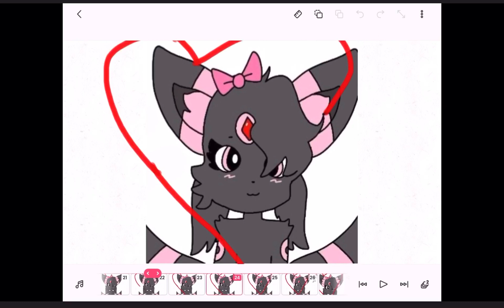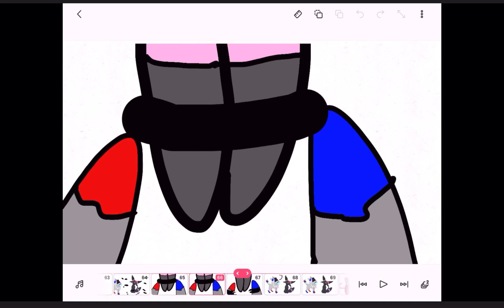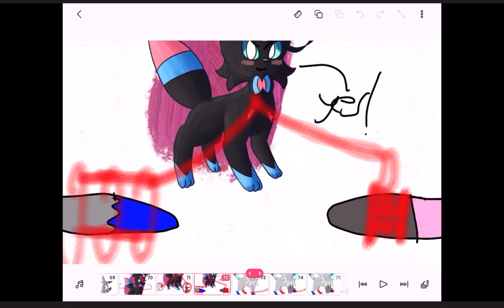Aglaceon x kyurem mini movie